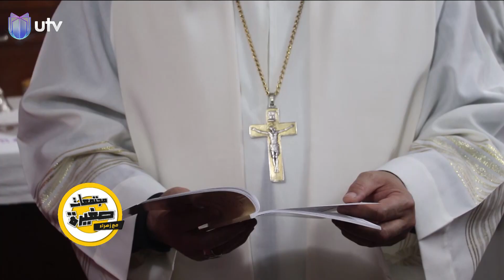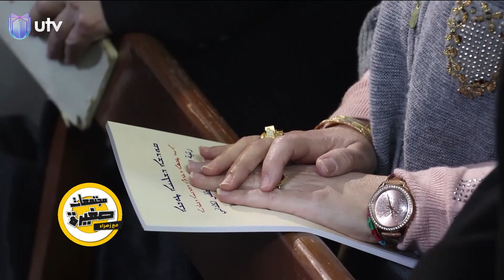شابة تعيد إحياء كنيسة مهجورة في محافظة ديالى | مجتمعات صغيرة